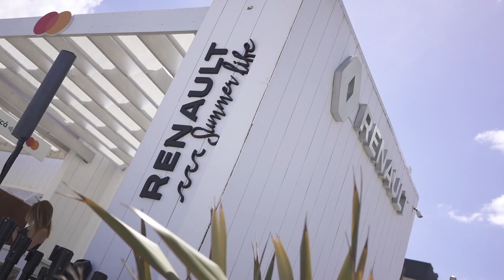Renault en el Verano2020 x MundoMóvil